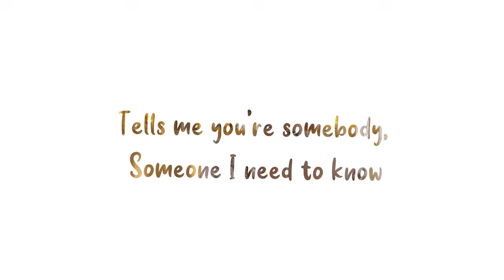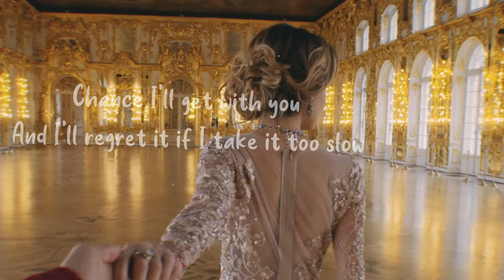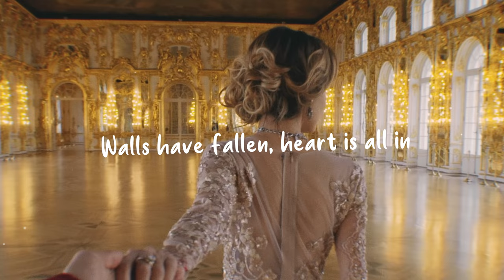Martin Garrix & Jex - Told You So (Darkblue Shade Remix)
🎶 Darkblue Shade - I Told You So (Remix) 🎶

Get ready for an electrifying journey with my remix of Martin Garrix's "I Told You So"! 🔥 I've taken the iconic drop and added my own twist with vocal chops, blending them perfectly with a brand-new drop for the last segment after the bridge. This progressive house remix is packed with energy, emotion, and the signature Darkblue Shade touch! 🎧💙

If you're a fan of uplifting beats, catchy vocal chops, and powerful drops, this remix is for YOU! 🎶

Thank you for listening! 🙏 Let's keep the dance floor alive! 💃🕺